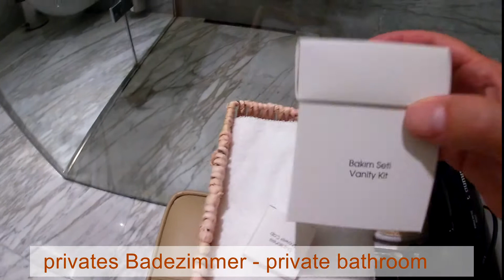TK Lounge Istanbul - Business Class Turkish Airlines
TK Lounge IST - Für mich eine der besten Lounges überhaupt. Wie hat Euch die Lounge gefallen? Schreibt es in die Kommentare...
Besonders mag ich die Arbeitszimmer in der Lounge. Aber macht Euch im Video selbst ein Bild von der Business Lounge in Istanbul.

TK Lounge IST - For me one of the best lounges at all. How did you like the Lounge? Write it in the comments...
I especially like the workrooms in the lounge. But take a look at the video to get a picture of the Business Lounge in Istanbul.